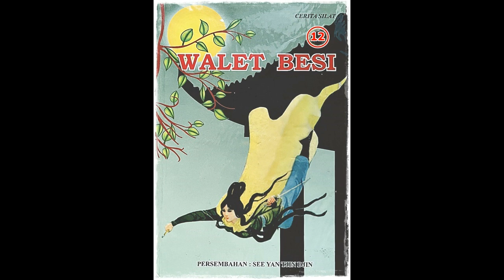Seri Cerita Silat Walet Besi Jilid 12